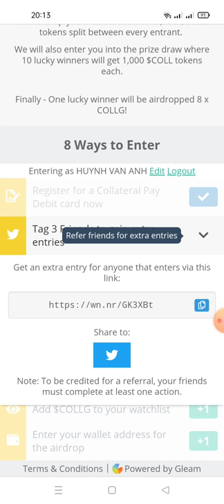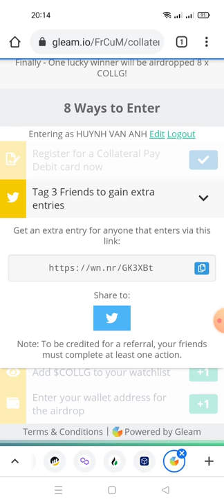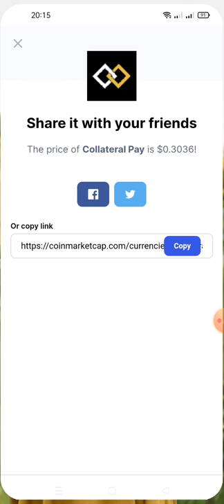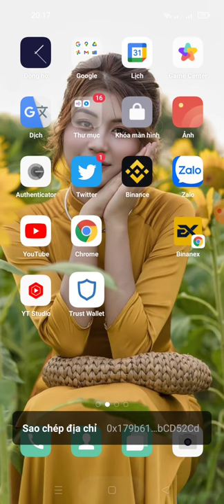hướng dẫn ăn chia25,000 COLL $10,000 USD -Collateral Pay Debit card